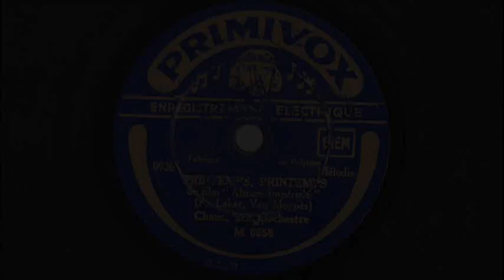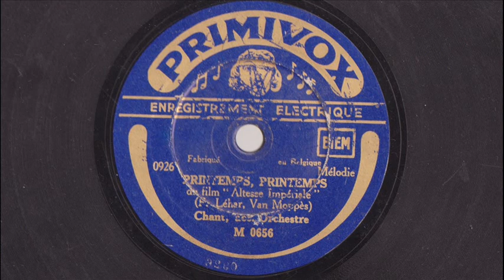Jazz - Printemps, Printemps - 1933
PRINTEMPS, PRINTEMPS
du film "Altesse Impériale"
(Franz Léhar - Van Moppès)
Chant, acc. Orchestre

Disque Primivox M0656 / mx. 0926
1933